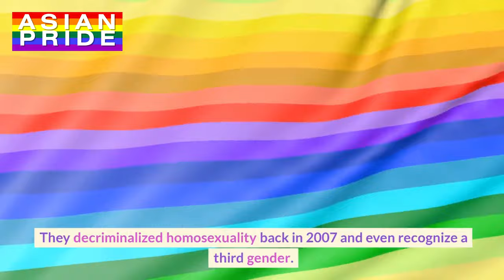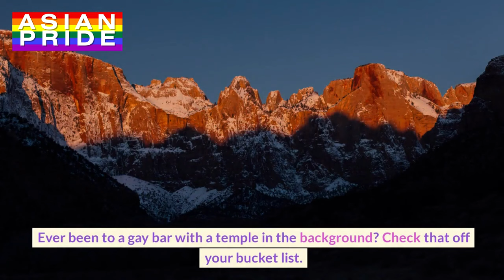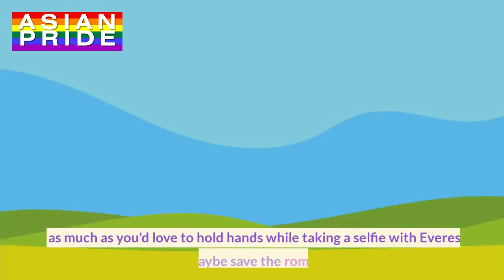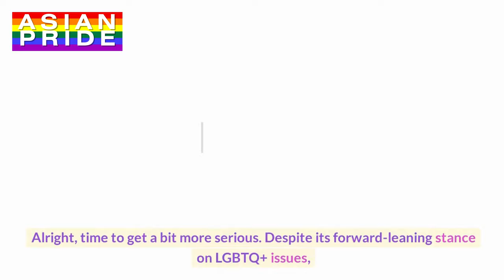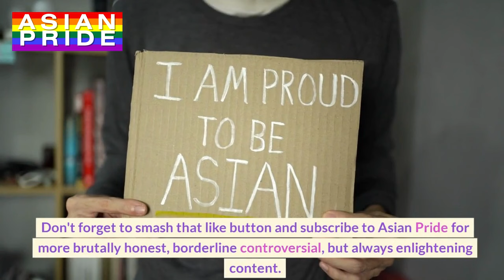A Gay Travel Guide to Nepal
Welcome to “A Gay Travel Guide to Nepal” where we explore everything from the bustling streets of Kathmandu to the towering peaks of the Himalayas—all with an LGBTQ+ perspective. Safety first! Find out how friendly Nepal truly is for the LGBTQ+ community, and what precautions to take when venturing into rural areas. Dive into Kathmandu’s nightlife, taste the local cuisine, and get tips on hiking essentials.

👉 Topics Covered:

 • LGBTQ+ Safety in Nepal
 • Kathmandu Nightlife
 • Hiking Essentials
 • Local Cuisine
 • Accommodation Tips
 • Social Issues